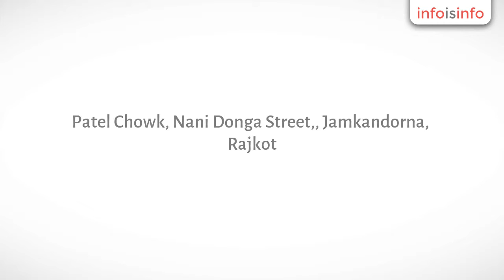Food Packaging Machines in Jamkandorna - Robust Industrials - InfoIsInfo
Robust Industrials, Food Packaging Machines in Jamkandorna.